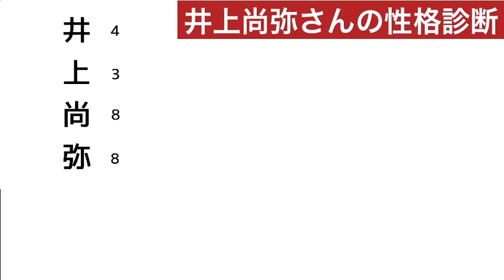井上尚弥さんの性格と運勢を占ってみた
今回はチャンピオン井上尚弥さんの性格と運勢を占ってみました。